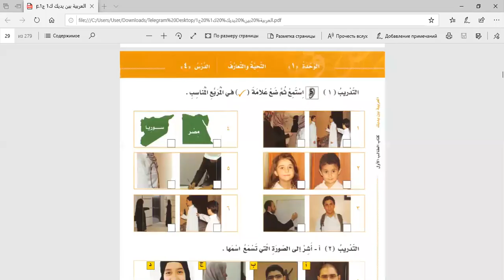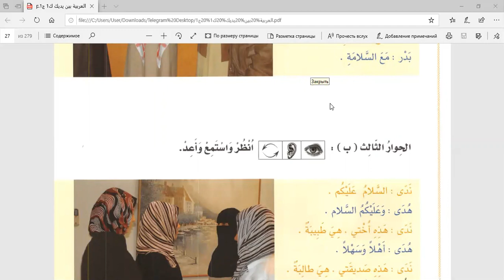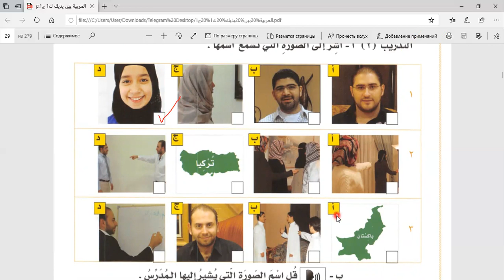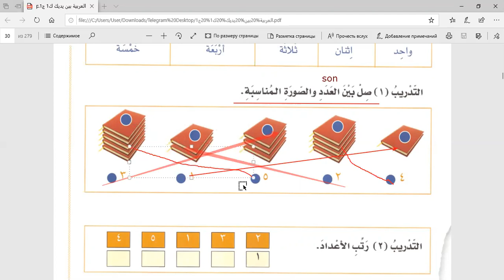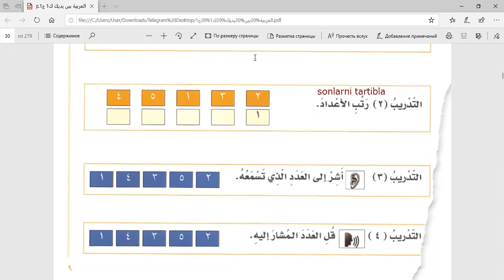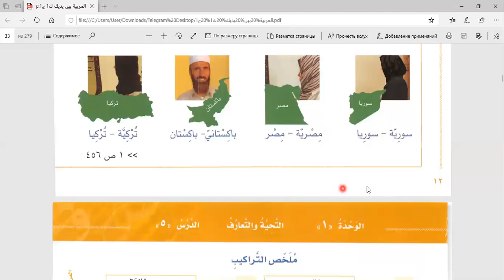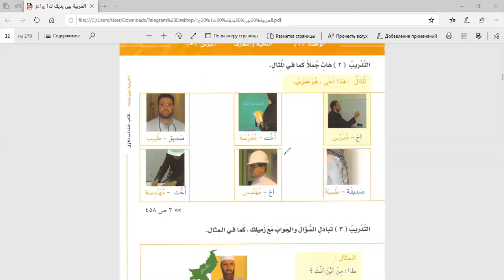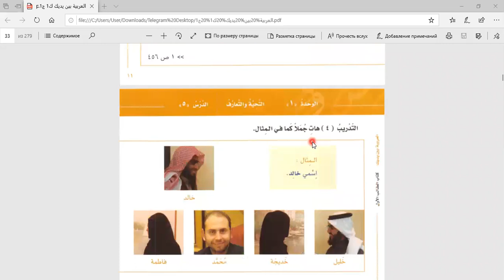العربية بين يديك: الدرس الرابع. Bayna yadayk kitobi 4-dars